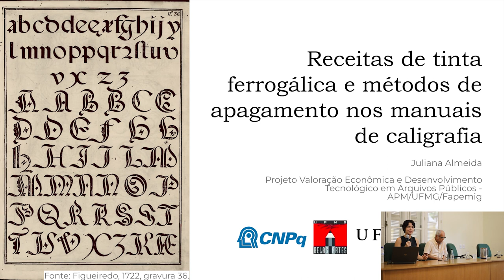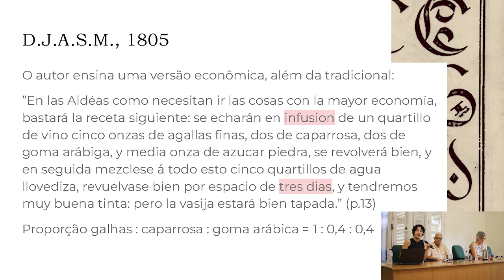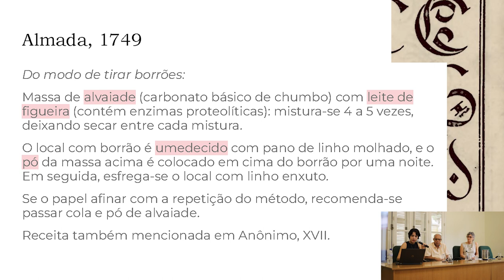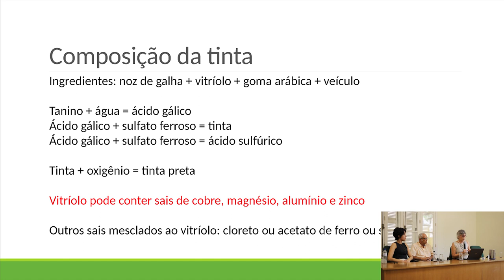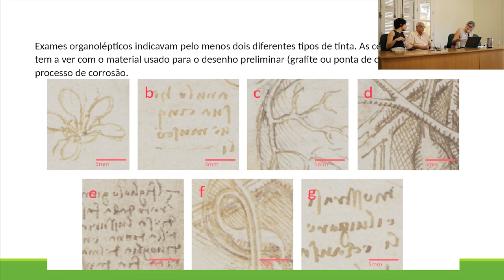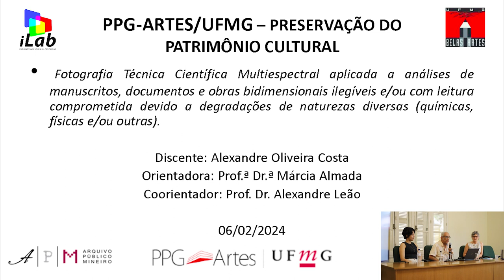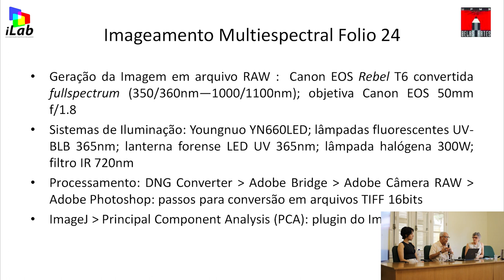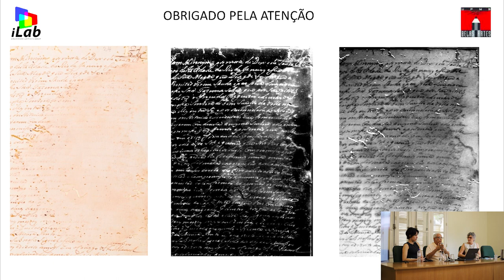Usos e produção da tinta ferrogálica em Minas Gerais - séculos XVIII e XIX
Reunião do grupo de estudos "Usos e produção da tinta ferrogálica em Minas Gerais - séculos XVIII e XIX", realizada no Arquivo Público Mineiro em 06/02/2023.

Programação:

9h00 – Apresentação – equipe APM
9h10 – Receitas de tinta ferrogálica e métodos de apagamento nos manuais de caligrafia - Juliana Almeida
9h25 – O que dizem os estudos recentes sobre a tinta ferrogálica - Márcia Almada
9h40 - Leituras de escritas apagadas: primeiros resultados - Alexandre Costa
10h00 – debate
10h30 – apresentação do manuscrito Discurso Histórico – 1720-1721 para a equipe de pesquisa
Local: Sala do Arquivo Permanente – Arquivo Público Mineiro

Minutagem
00:00 - Receitas de tinta ferrogálica e métodos de apagamento nos manuais de caligrafia - Juliana Almeida
20:57 -  O que dizem os estudos recentes sobre a tinta ferrogálica - Márcia Almada
41:47 - Leituras de escritas apagadas: primeiros resultados - Alexandre Costa